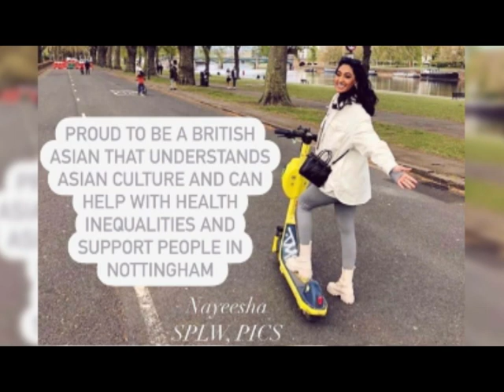Proud to be... and who inspires you montage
Watch/listen to this short film containing contributions from staff and community groups across the City and County- along with a special appearance from Richard Brindley a highly respected player from our very own Notts County Football Club.